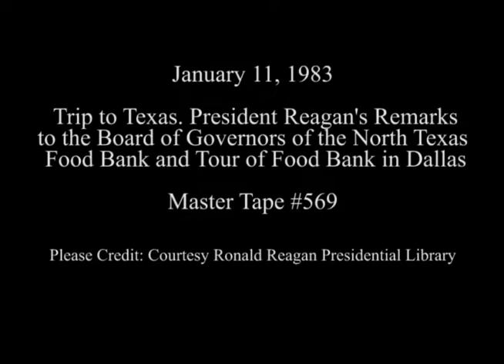President Reagan's Remarks to the North Texas Food Bank on January 11, 1983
Full Title: Trip to Texas. President Reagan's Remarks to Board of Governors of the North Texas Food Bank, Tour of Food Bank in Dallas on January 11, 1983

Access Restriction(s):Unrestricted
Use Restriction(s):Unrestricted